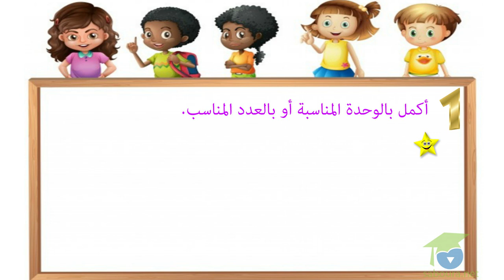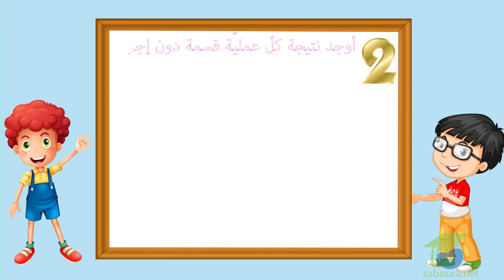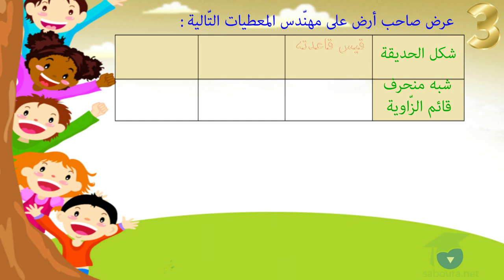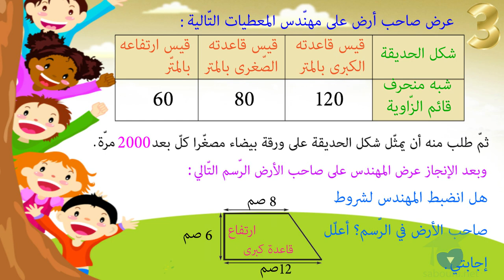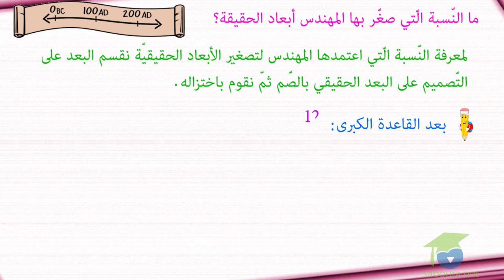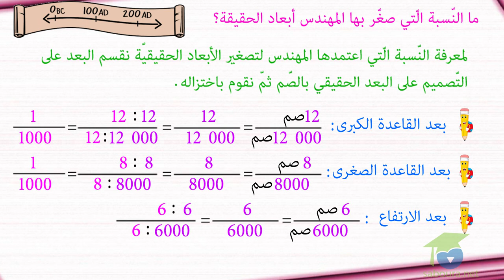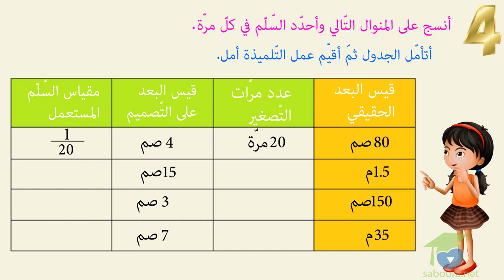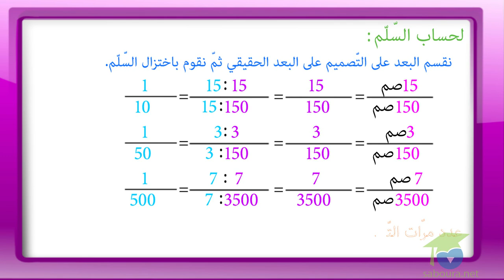ﺍﻟﻤﺴﺘﻮﻯ ﺍﻟﺴﺎﺩﺱ ﺭﻳﺎﺿﻴﺎﺕ ـ الدرس 14 ـ ﺃﻭﻇّﻒ ﺍﻟﺘّﻨﺎﺳﺐ ﻓﻲ ﺍﻟﺴّﻠّﻢ ﺍﻟﺠﺰﺀ1